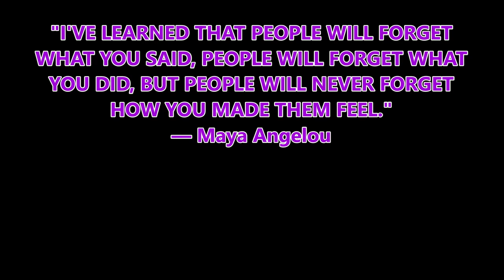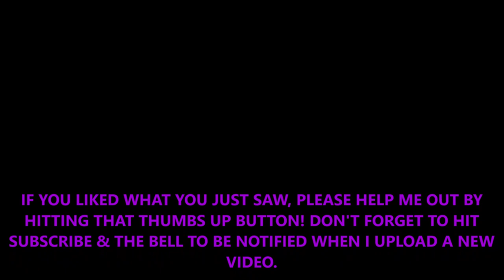PINGA KENWORTH W900 & COZAD LOWBOY HAULS CATERPILLAR 225 EXCAVATOR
Available here: YouTube music